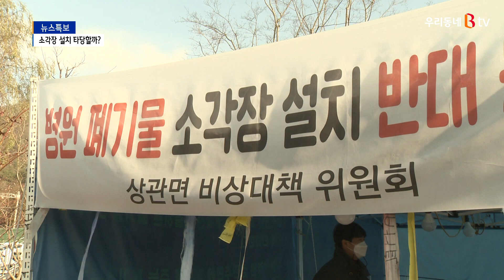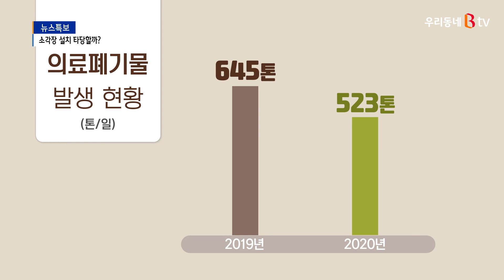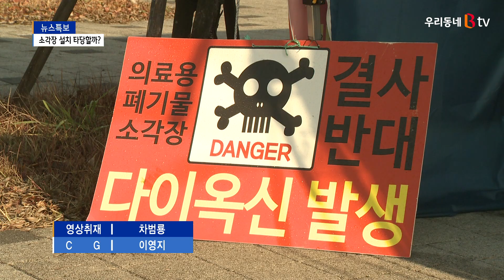"생존권의 문제…의료폐기물 소각장 설치 철회해야"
지난 6월 완주군 상관면의 한 폐기물처리업체가
의료폐기물 소각장을 설치하려 하자
주민들이 강하게 반발하고 있다는 소식 전해드렸었는데요.
취재 결과 전북환경청이 업체의 허가 신청서를
반려한 것으로 나타났습니다.
표면적으로는 갈등이 일단락된 듯 보이지만,
주민들은 반대 농성 천막을 철거하지 않고 있습니다.
어떤 이유에서일까요? 유철미 기자가 보도합니다.